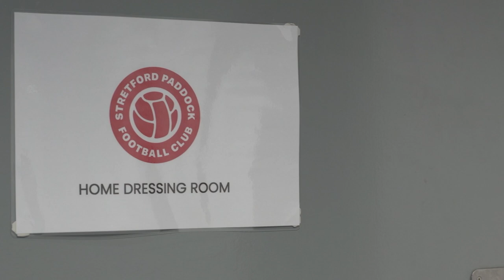Paddock Promotion Predicament | Stretford Paddock FC vs Haydock FC | S3 E27